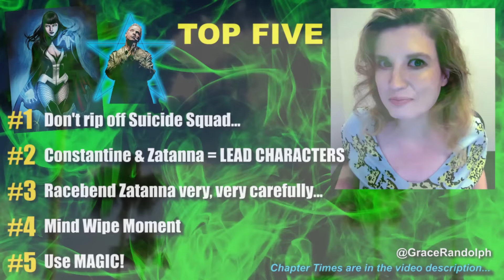Justice League Dark Movie - Beyond The Trailer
Justice League Dark Movie today! Beyond The Trailer's reaction & review of cast, story, plot for Justice League Dark aka Dark Universe!

Justice League Dark Movie reaction today! Beyond The Trailer's reaction & review of the upcoming DC aka DCEU magic movie to be directed by Doug Liman and produced by Scott Rudin! Is Colin Farrell cast as John Constantine? Who should be cast as Zatanna and will they racebend the DC Character as black or hispanic?  Share your own reaction to these ideas for the Justice League Dark movie aka Dark Universe before you see the DCEU movie!  And be sure to make Beyond The Trailer your first stop for movie and entertainment news here on YouTube today!

CHAPTER TIMES
Intro - 00:00
#1 - 00:57
#2 - 4:01
#3 - 7:14
#4 - 9:33
#5 - 12:06